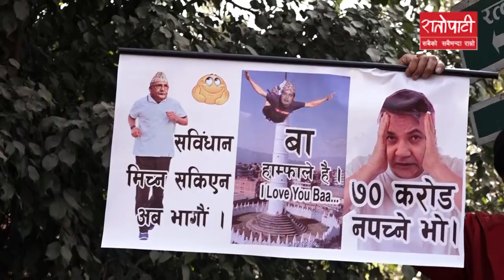काठमाडौंमा प्रचण्ड–माधव पक्षको विजय र्‍याली